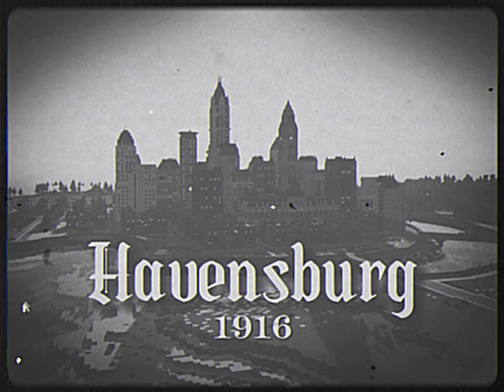Havensburg 1916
A short clip of my city in the map Kristar!
JJJreact